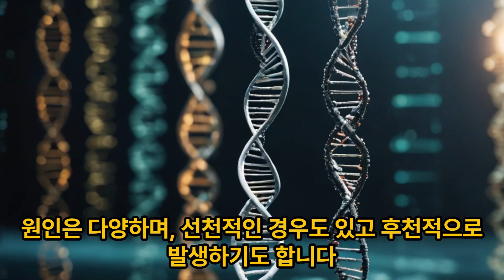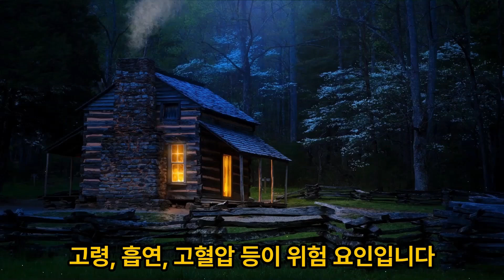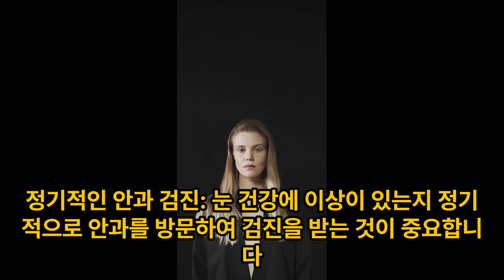눈이 나빠지는 이유는 무엇일까??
눈이 나빠지는 이유와 종류에 대해서 알아보겠습니다!

fun,
hobby,
history,
real,
story,
joy,
amazing,
취미,
역사,
재미,
이야기,
신기한,
놀라운,
variety,
버라이어티,
person,
human,
tip,
tips and tricks,
life hack,
hack,
info,
scoops,
scoop,
news,
headlines,
headline,
사람,
정보,
뉴스,
긴급속보,
헤드라인,
movie,
director,
영화,
영화 이야기,
무비스토리,
사람이야기,
사실,
팩트,
fact,
moviedirector,
movie driector,
영화감독,
감독,
moviestar,
movie star,
무비스타,
역사인물,
실존인물,
실제인물,
영웅,
위인,
hero,
historical person,
historical figure,
real person,
great man,
events,
incidents,
incident,
사건,
사고,
이벤트,
Knowledge ,
지식,
상식,
Common sense,
예술,
art,
아트,
미술,
이상한,
기묘한,
특이한,
특별한,
꿀팁,

※This video was created with AI video editor Vrew.